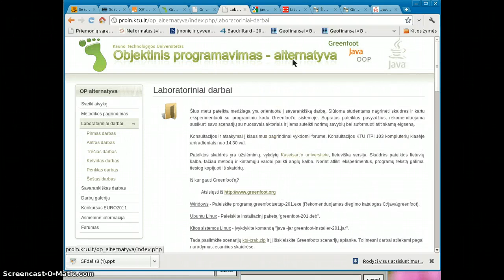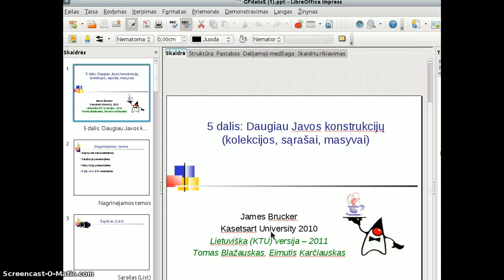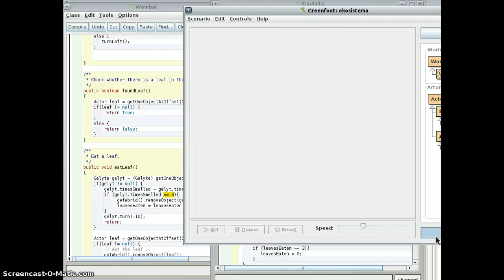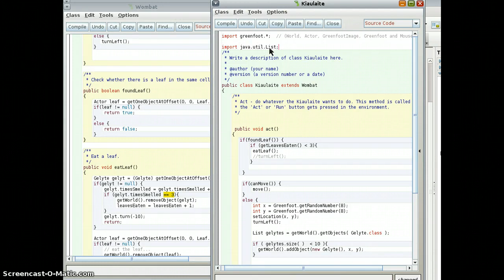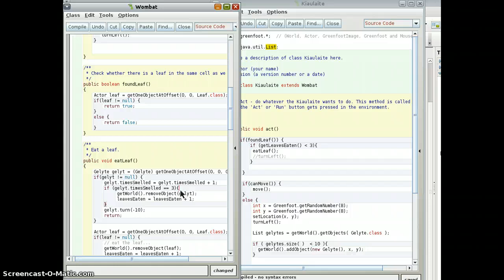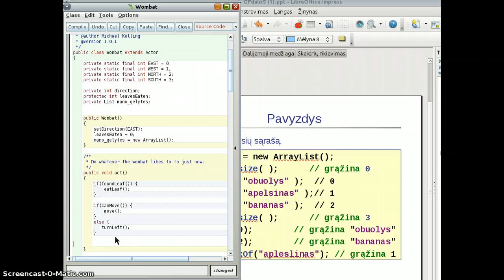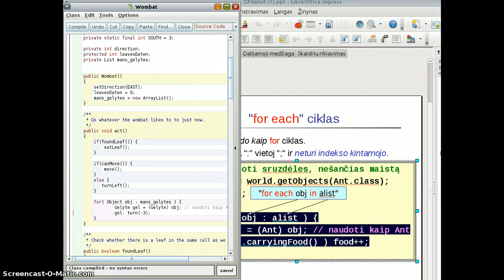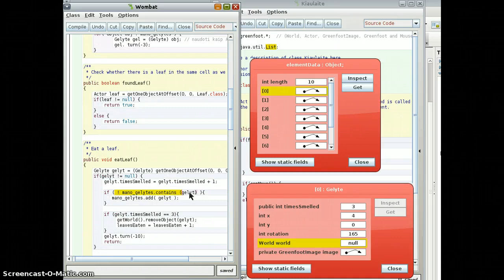GreenFoot 7 - sąrašai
svarbūs momentai:

3:30 - visų vienos klasės veikėjų _kiekio_ sužinojimas
6:00 - kodėl programa nepažįsta sąrašo tipo/klasės "List"?
7:22 - savo sąrašo sukūrimas ir palaipsniui pildymas
9:02 - kaip patikrint ar objektas jau yra sąraše (bei ArrayList dokumentacija)
10:30 - kaip perrinkti visus sąrašo elementus (objektus) be indeksavimo